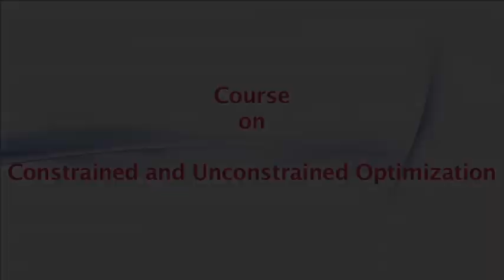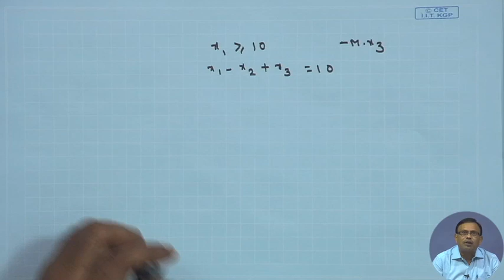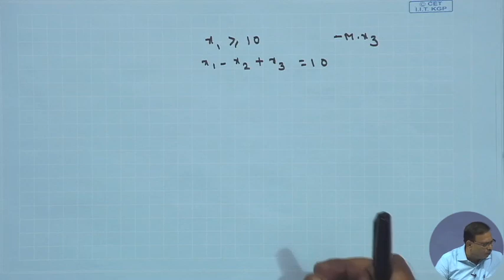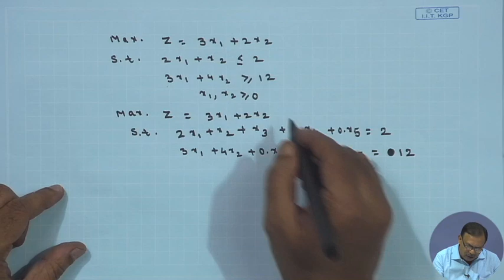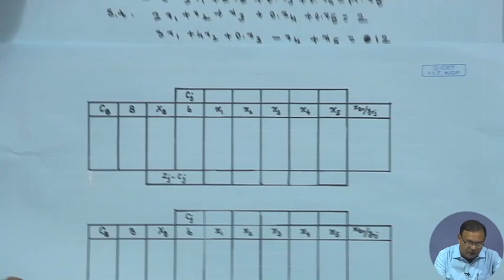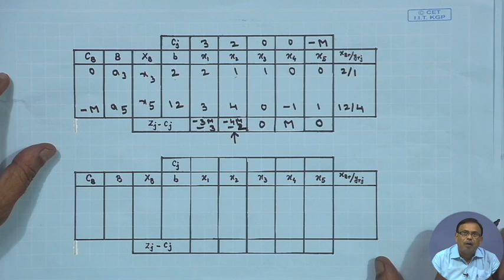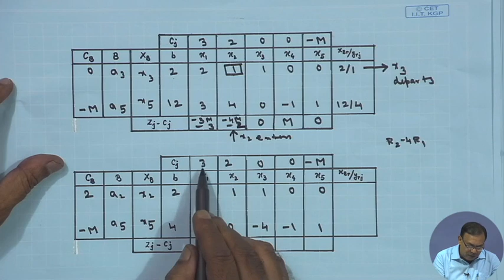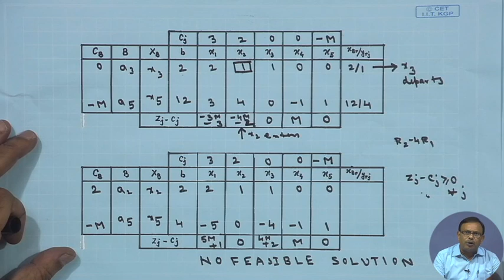Lecture 9: Algorithm of BIG-M Method